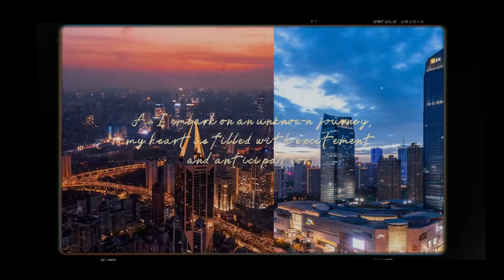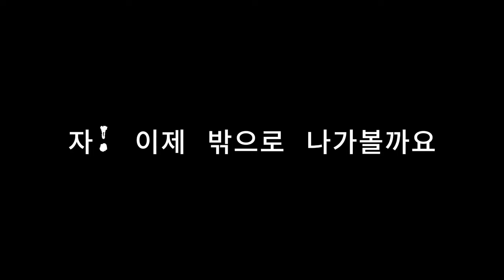[예몽TV] 2024 서울교사 스쿨오브갤러리 | 서울남정초 외 4교- 그즐샘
#2024 서울학생 예술몽땅 페스티벌 #2024 서울교사 스쿨오브갤러리 | 서울남정초 외 4교-그즐샘